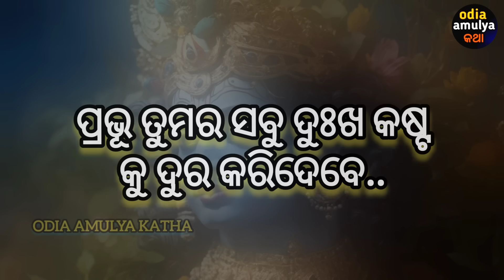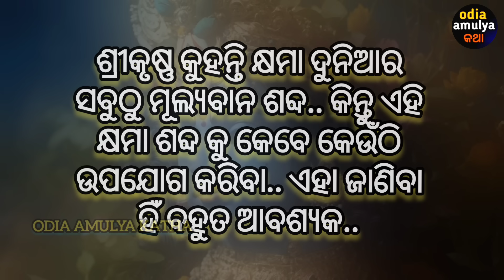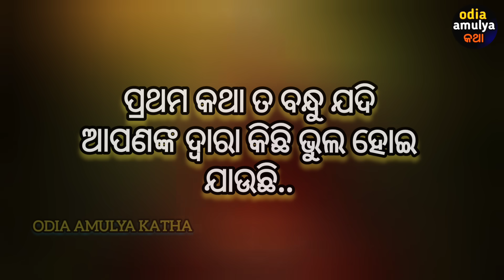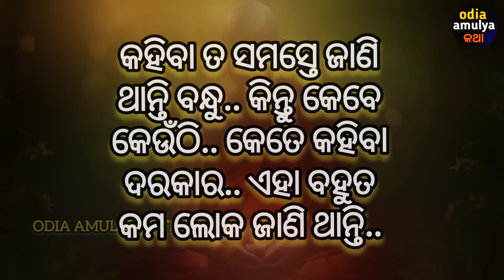ଏମିତି ଲୋକଙ୍କୁ କେବେ l Odia Motivationa l Krishna Motivational Speech l Krishna Quotes Odia l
video content
1-life changing quote
2- inspiration and motivation quote
3- inspiration quote
4- positive thought
5- odia suvichaaro
6-odia suvichaaro quote
7- odia inspirational quotes
8-odia motivational quotes
9- odia success quote
1o- odia anuchinta
11-heart touching inspiration quote in odia
12-odia sadhubani
13- how to succeess in life
14- how to happy in life
15-how to happy alone
16-odia nitibani
17-Krishna Vani
18-Krishna Quotes
19-Spiritual Speech
20-Odia Spiritual